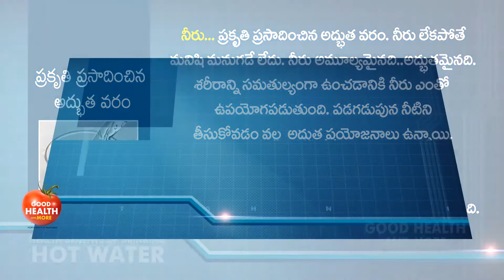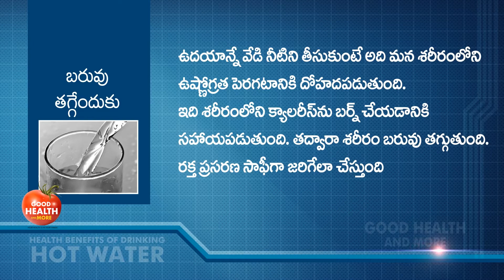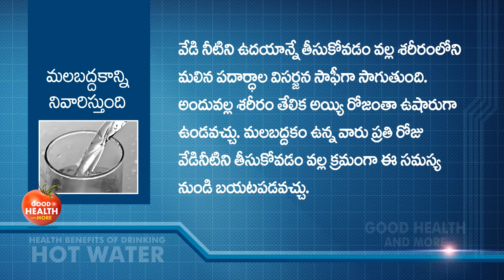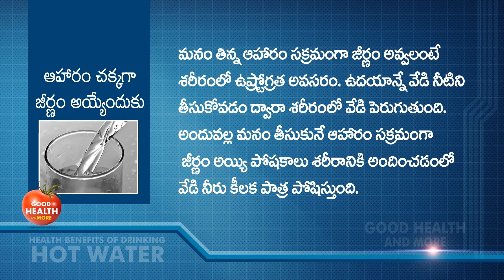Drinking Hot Water Benefits For Health, Weight Loss | Benefits of Drinking Hot Water | Mana Vaidyam